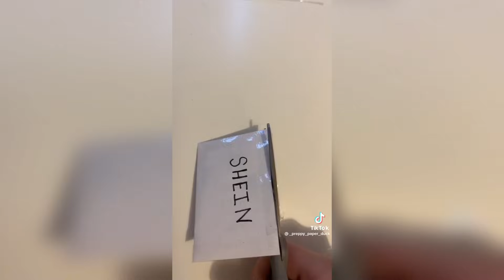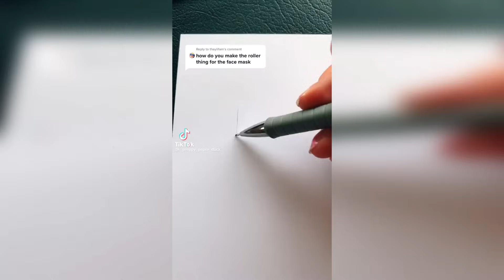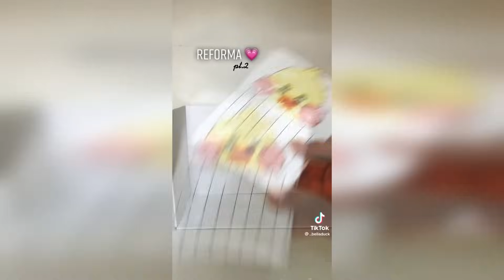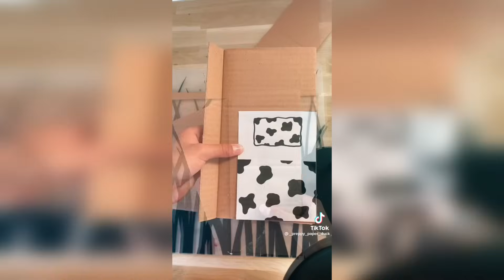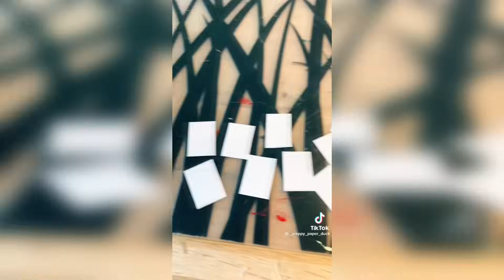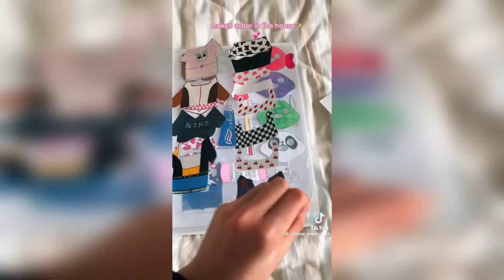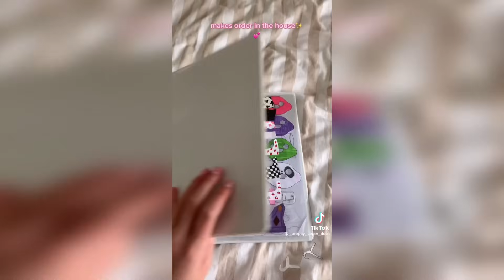Paper Duck | TikTok Compilation #1